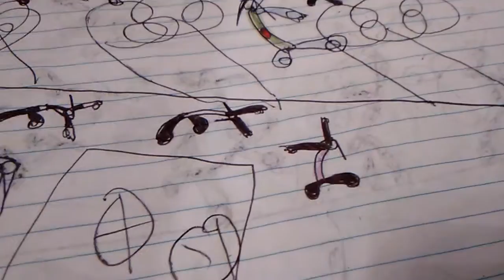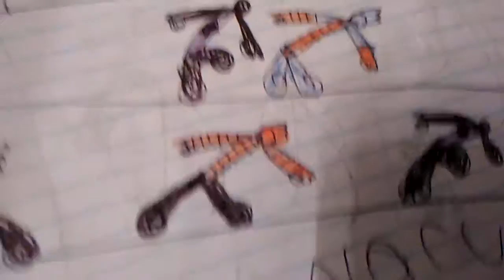Naruto the first generation chapter 43